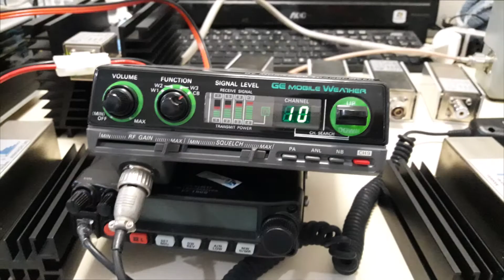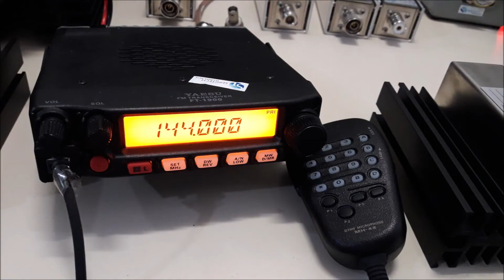nossa antena dipolo para uso em FM e aviação e outros Basta ajuste local Engenharia Sergtech sergtec